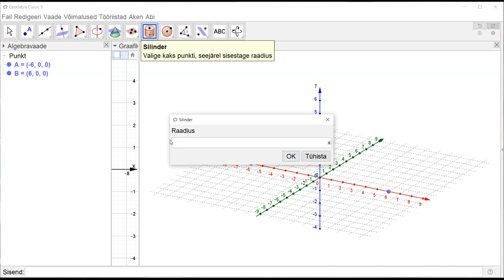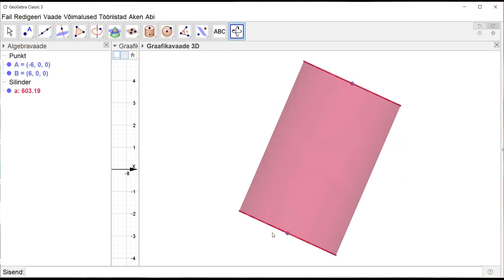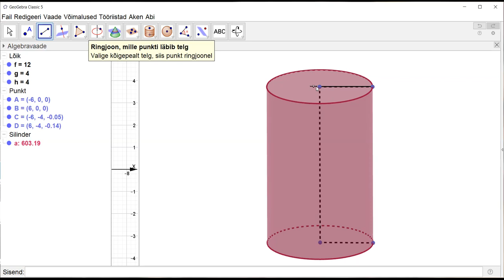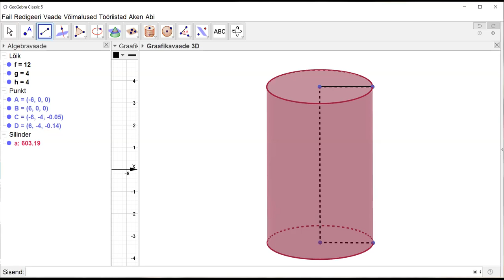Silindri tegemine GeoGebraga